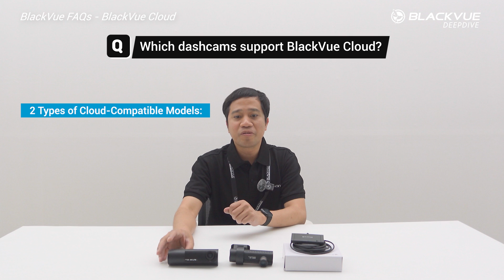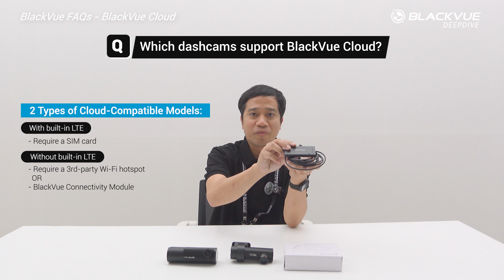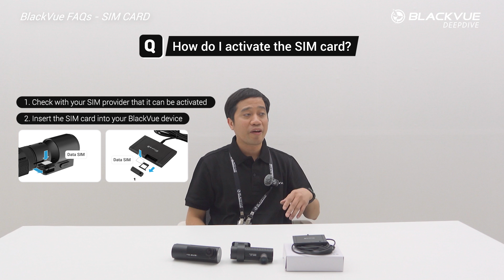BlackVue FAQs - BlackVue Cloud and SIM Activation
Learn how to set up your BlackVue dashcam for the cloud and activate your SIM card with this easy-to-follow guide from the BlackVue Customer Support Team!

In this video, we'll walk you through the process step-by-step, covering everything you need to know to get your dashcam connected and your SIM card working seamlessly.

Key topics covered:

•  BlackVue Cloud setup: Connect your dashcam to the BlackVue Cloud for features like Live View, Push Notifications, and remote video playback.
•  SIM card activation: Activate your SIM card to enable cloud connectivity on the go.
•  Troubleshooting tips: Get solutions to common issues you might encounter during the setup process.

Whether you're a new BlackVue user or just need a refresher, this video will help you get the most out of your dashcam's cloud features.